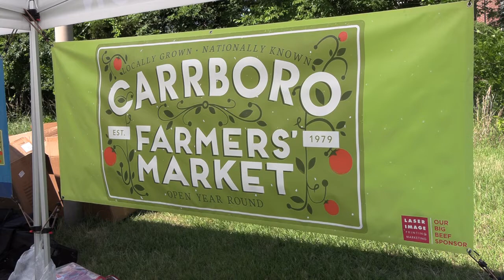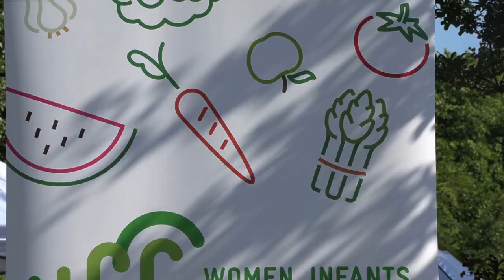Carrboro Farm to Clinic Pop Up Market 6 22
On June 6, 2022, RAFI-USA visited the Carrboro Farmers' Market Farm to Clinic Pop-Up Market at Piedmont Health in Carrboro, NC. Hear about this unique program supported in part by the FMPP (Farmers Market Promotion Program) of the USDA and Blue Cross and Blue Shield of North Carolina. RAFI-USA works with a number of farmers market in doubling the buying power of households with food insecurity.

Thriving farmers markets have the capacity to serve as both vital direct-to-consumer market channels for small to mid-scale producers as well as invaluable community centers for local consumers. RAFI-USA supports farmers markets and other local food marketplaces that want to see all community members welcomed and regular shoppers at the market. RAFI-USA’s food access support covers anything from targeted EBT incentive programming to broader capacity building for market managers.